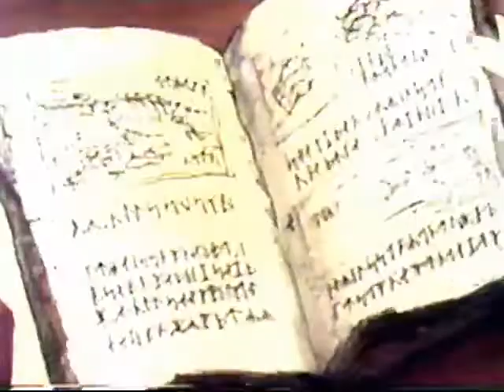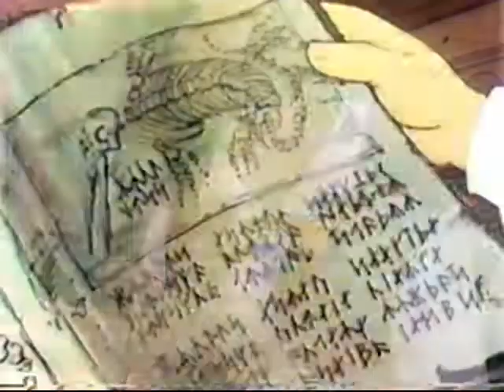1-Rede Manchete - Viagem ao Centro da Terra (1977) - Super Desenhos - parte 1 de 4 (Herbert Richers)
Sinopse:
Um pedaço de papel encontrado em um antigo livro permite ao Professor Lidenbrock provar sua teoria de que existe vida no mais profundo interior do planeta.

-Viagem ao Centro da Terra
Título:  Journey to the Center of the Earth (Original)
Ano produção: 1977
Dirigido por: Richard Slapczynski
Estreia: 13 de Novembro de 1977 ( Mundial )
Gênero: Animação, Aventura
Países de Origem: Austrália